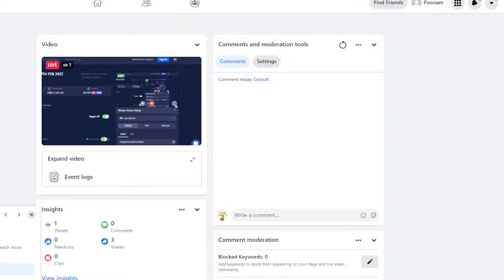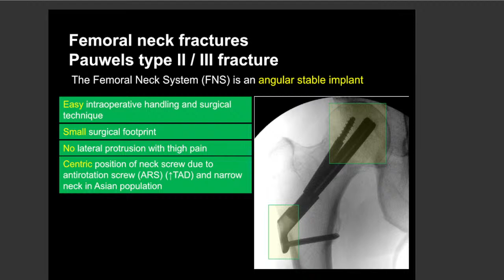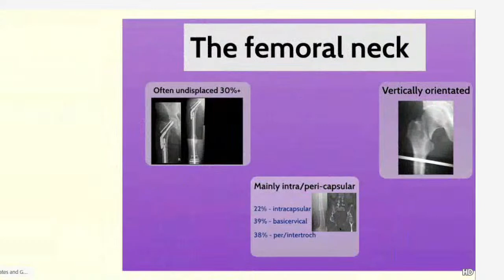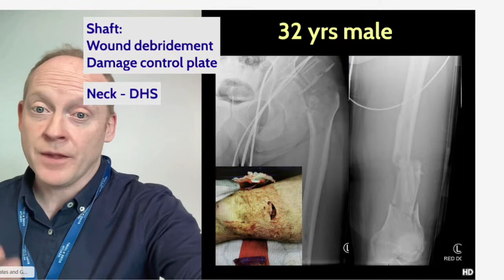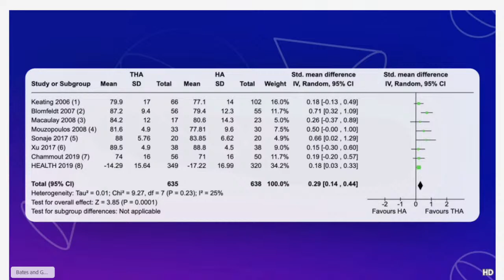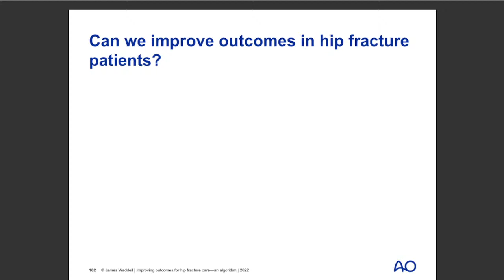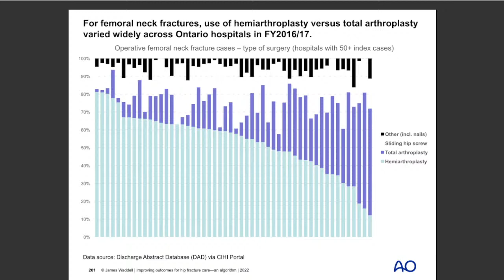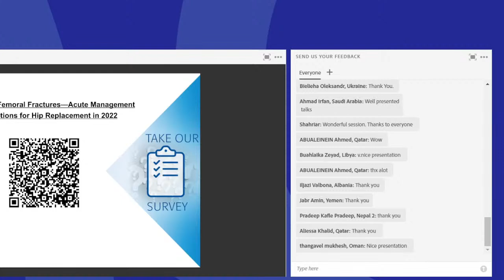AO Trauma-SICOT: Acute Management & Indications For Hip Replacement in 2022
🔰 AO Trauma-SICOT

🔺 Topic: Proximal Femoral Fractures - Acute Management & Indications for Hip Replacement in 2022

Wednesday 9 February 2022 | USA(East) 08:00 (EST) | UK 13:00 (GMT) | Belgium 14:00 (CET) | India 18:30 (IST) | New Zealand (Thursday 10 February) 02:00 (NZDT)

🔆Moderators: Hans-Christoph Pape, Vikas Khanduja

🔆Faculty:
Christoph Sommer, Peter Bates, Xavier Griffin, James Waddell

🔺Talks:
Fixation of Femoral neck Fractures using a new implant: tips and Tricks - Christoph Sommer

Ipsilateral femoral neck and shaft Fractures: Peter Bate

Total hip replacement for the Fracture: Evidence and suggestions for practice : Xavier Griffin

Improving Outcomes for hip Fracture patients: a systematic approach: James Wadell

🔆SICOT TEAM:
Gowreeson thevendaran - SICOT Education Academy Chair

Vikas Khanduja - SICOT Pioneer Taskforce

Ashok Johari - SICOT President